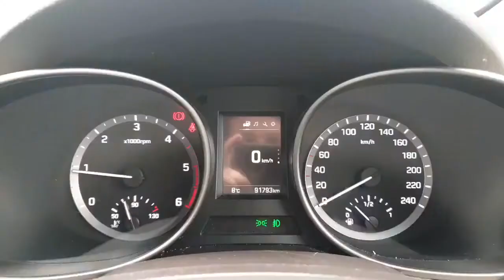171LM268 Hyundai Santa Fe Exec Walkaround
New in stock 2017 Hyundai Santa Fe Executive 2.2 CRDi 197bhp 4WD finished in Ocean View Blue.  Great spec including Privacy Glass, Aluminium Finish Side Steps, All Wheel Drive, Gunmetal Finish Alloy Wheels, Full Cream Leather Upholstery with Heated Front Seats, Dark Brown Interior Pack, 7 Seats with Row 3 Fold Flat Option, Multifunction Touchscreen with DAB/AM/FM Radio, Bluetooth, Reversing Camera with Front and Rear Sensors, Electric Adjust Drivers Seat, Hill Descent Control, plus much more